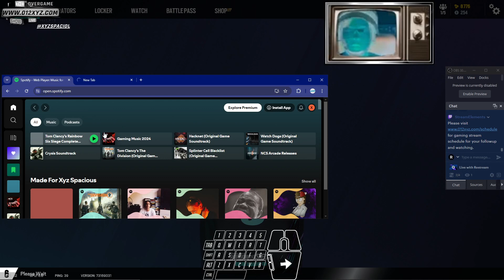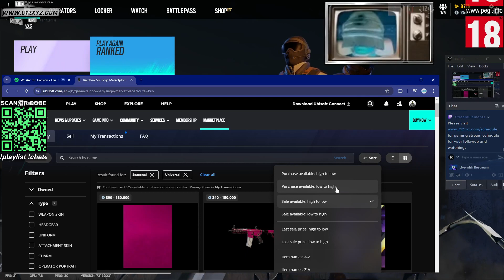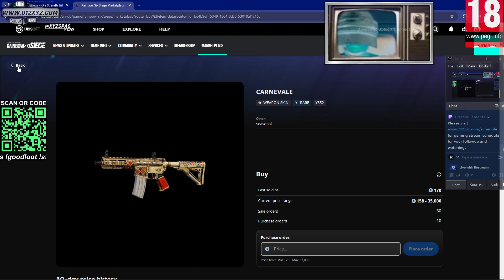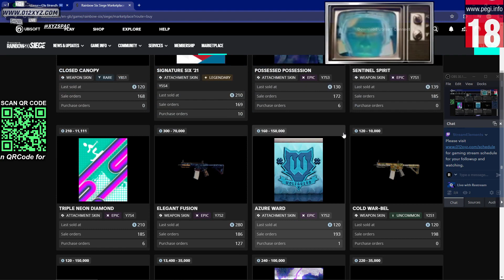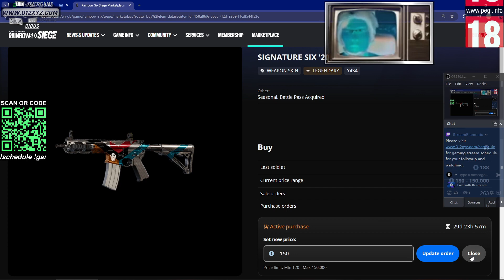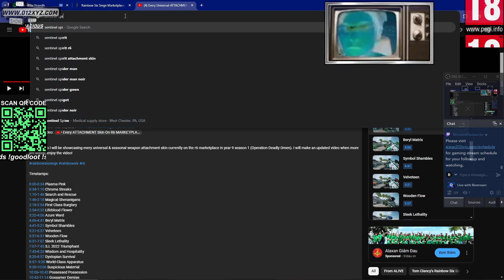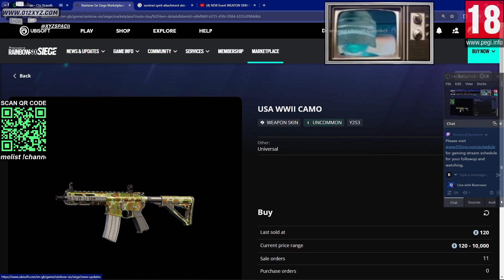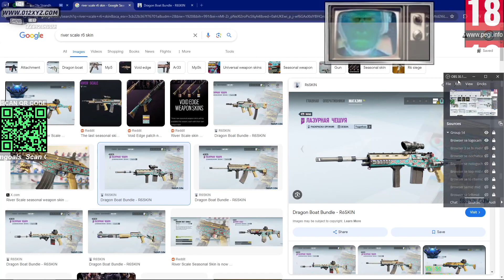R6SVid [18|12] @XyzS - Rainbow6 'Loadout'nLocker' 'ShoppingMarketplace' 4628Fr12UTC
"I'M SO HAPPY MY LOCKER IS NOW ABUNDANT OF SEASONAL WEAPON SKINS FOR MY MATCH BATTLING BETTER. LET US CONTINUE TO WATCH, SEARCH AND TRADE MORE ON MARKETPLACE. EVENT ATTRITION IS GOOD IDEA HOWEVER I'D PREFER OPS TO DIE AND DELISTED." - XYZS, R6S, VID130+